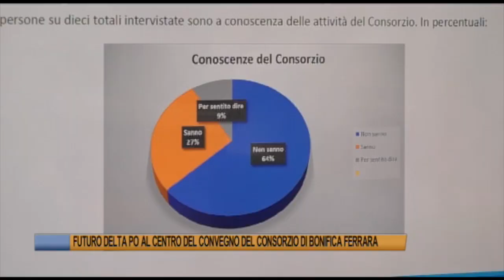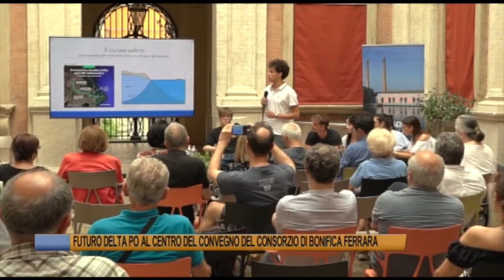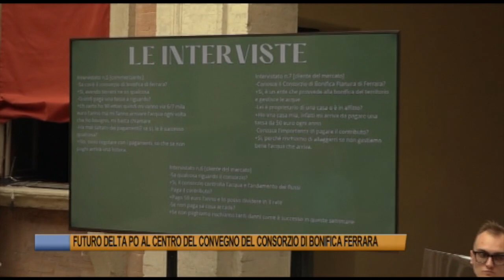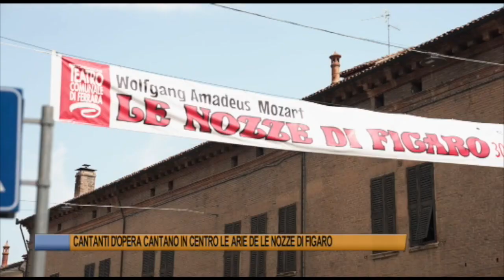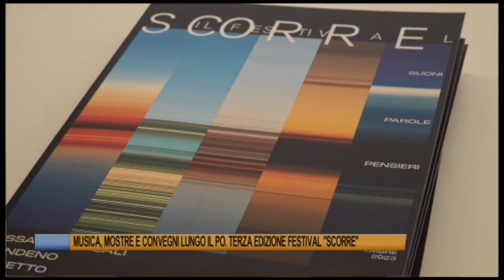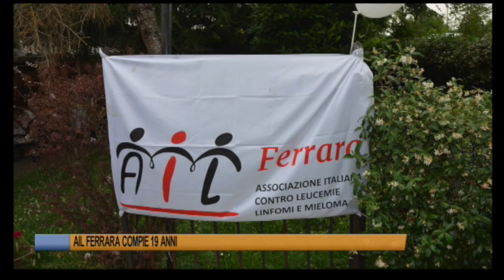Telegiornale di Ferrara del 23 giugno 2023 Edizione delle 19 30